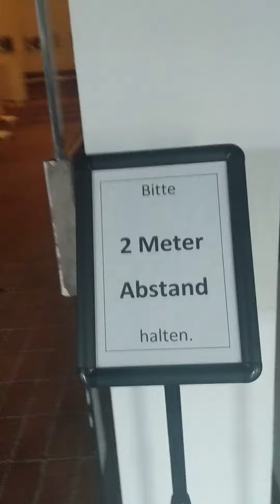9. November 2020